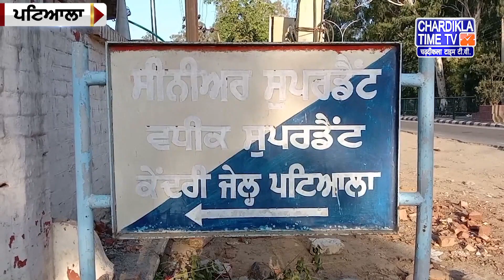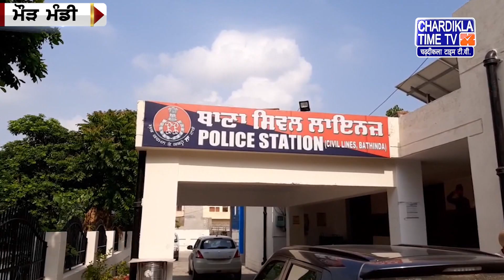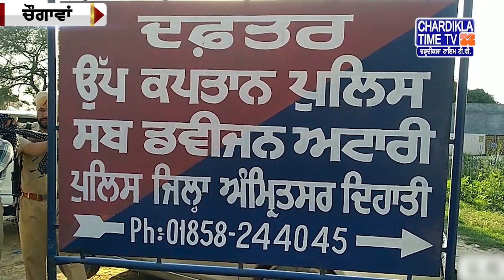Punjabi News Live Today | Punjabi Latest News Today | Top News | Chardikla Time Tv News